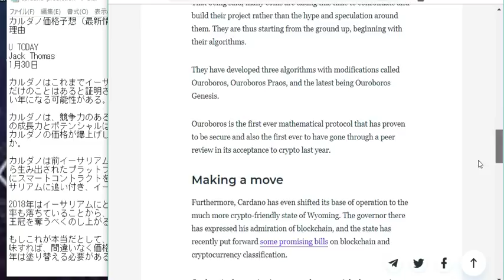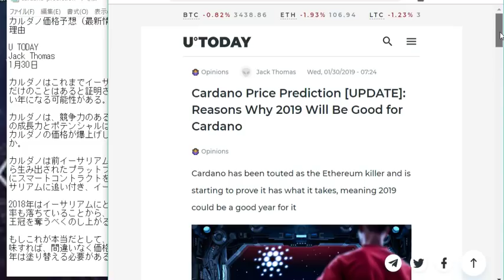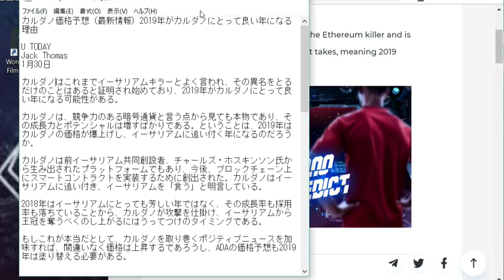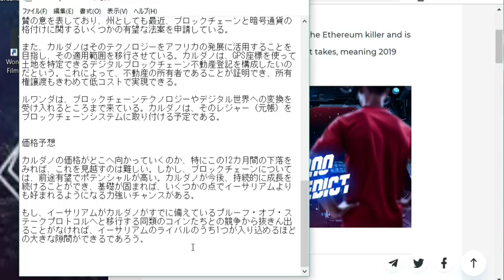カルダノ価格予想（最新情報）2019年がカルダノにとって良い年になる理由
★原則として、ご質問、ご要望、翻訳、通訳等の個別のご依頼は承っておりません。

【引用元】
（英文記事）

【大切な資産はコールドウォレットで保管を…！】

【Ledger Nano S（レジャー・ナノS）】は、安心な正規代理店で購入しましょう。

（それ以外のサイトで安価なウォレットを買うのは大変、危険です！）

【翻訳動画を応援して下さる有志の方へ】
よろしければ「ADA」で投げ銭を下さると励みになります！
DdzFFzCqrhsucbqDjjfQdHKqQJFC8LGB7sc2tYBDvy24T1c6yWDVUfV9audCxrUwZkJbYaLwYei6AYKVCjfdkPFaMWiPrPyaWANVZSz5
（自ら寄付を申し出て下さる方がいらっしゃったので掲載しています。ありがとうございます！）

【お気に入りの取引所】

【Cross Exchange】（ADA上場取引所）の口座開設はコチラ
[招待リンク]
[招待コード]
1OSjarALaUi
★取引マイニングのトレーディングボーナスとして
取引所独自トークンのXEXが付与され、
XEXの保有者には取引収益の最大80%が付与されます。

渡辺水華の英語ブログ
（これまでアップした翻訳動画と翻訳文もあります。）

【免責】投資は自己責任でお願いします。
【免責事項】
・最終的な決定は、ご自身の判断(自己責任）でお願いします。